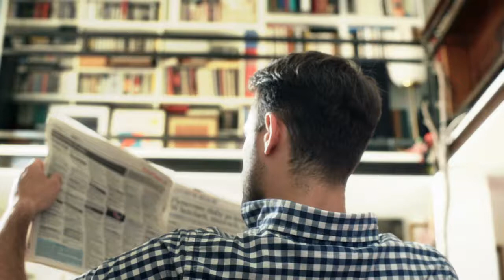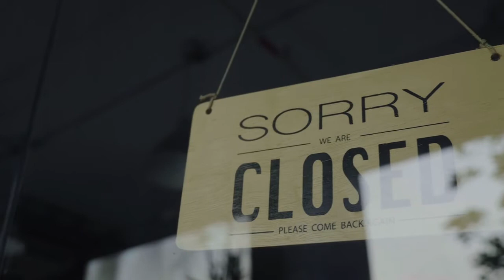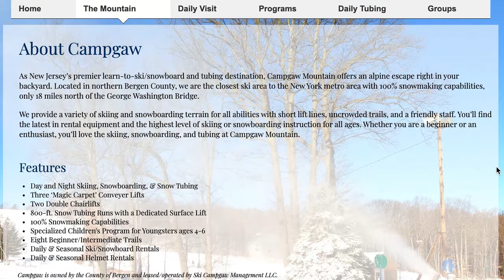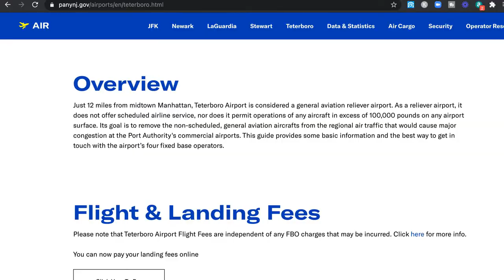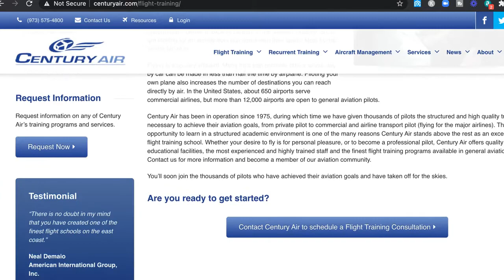LET'S PLAY - TRUE or FALSE about BERGEN COUNTY | Living in Bergen County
Let's play a game - what's true or false about Bergen County?  Do you think you know Bergen County?  I'm asking 6 questions about activities, real estate and living in this beautiful part of New Jersey.  What's true!?  What's false!?  Sorry, I'm not going to tell you here.  You'll need to watch to find out!

🌟Be sure to scroll further down👇👇👇 for freebie downloads!🌟

0:00 Intro
1:33 Question 1
3:17 Question 2
5:03 Question 3
6:04 Question 4
7:16 Question 5
8:21 Question 6
9:55 Wrap Up

Hi!  I'm Bob and I'm a REALTOR® in Northern NJ, serving Hudson, Bergen, Passaic and Essex Counties!  All information in my videos is meant to be educational and a starting point in your home purchasing/selling journey.  This channel and my team of agents serve everyone and believe in equality for all, including LGBTQ+.

Interested in hiring me as your REALTOR® in New Jersey or want to utilize me to help you find an agent in your state?

🚨🚨🚨 FREEBIES!  CLICK OR COPY THE LINKS INTO YOUR BROWSER! 🚨🚨🚨